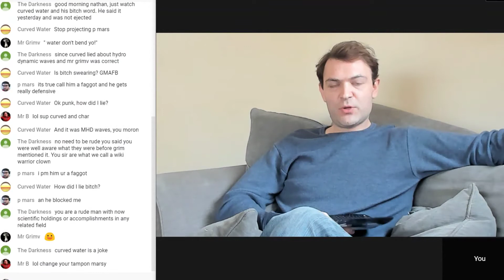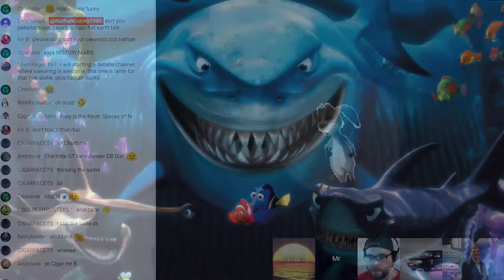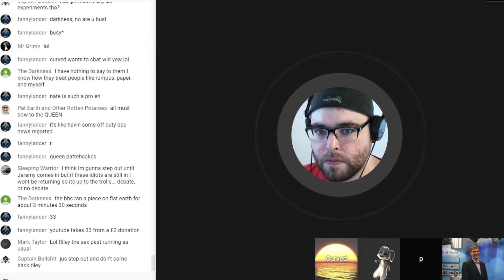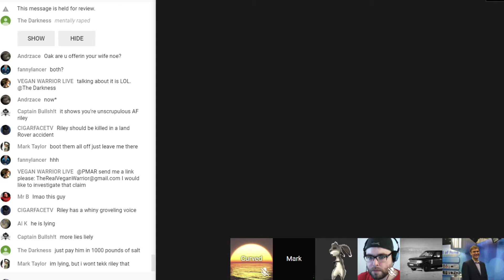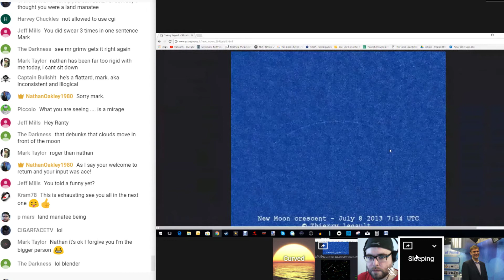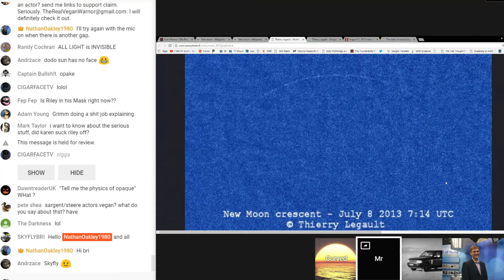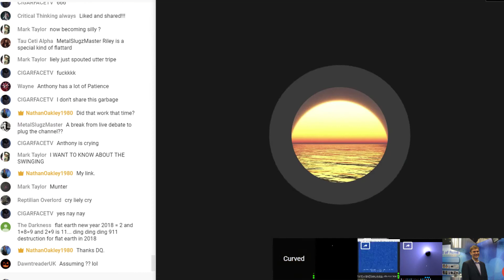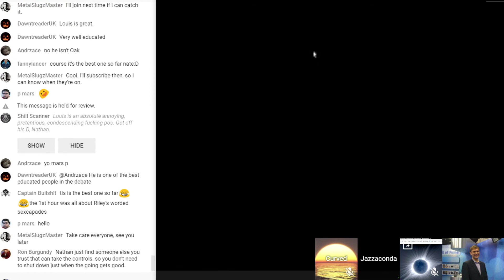Flat Earth Debate 18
Prepare for the worst and hope for the best.